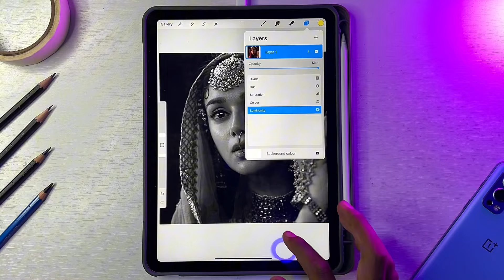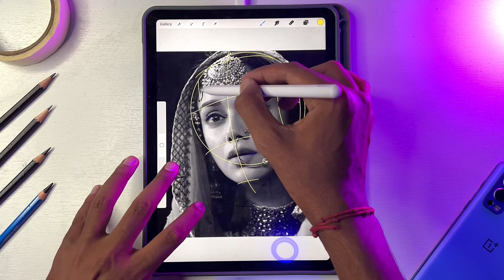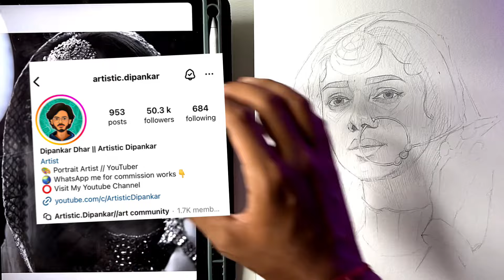How to Draw Aditi Rao Hydari // Loomis Method Outline Drawing Tutorial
Best papers I prefer -
1. Fabriano accademia 200 gsm
2. Strathmore bristol paper
3.Brustro Artists' Watercolour Paper 300 GSM
Best pencils i prefer -
1.Staedtler Mars Lumograph Drawing Pencil
2.Steadtler Mars lumograph black pencil
3. Artline pencil set
Best water colour I prefer
1.Artist water colour 5ml 24 shade
2. Artist water colour 20ml 12 shade
Best brushes I prefer
1. Brusto watercolour mop brush
2. Brusto acrilic painting brush
Best colour pencil I prefer
1.Faber-Castell Polychromos Color Pencil
2.Doms colour pencil
3. Apsara colour pencil
4.Prisma colour pencil

1. Mic i use Boya by m1
2. Ipad I use
3. Best camera to shoot
4. Best phone holder